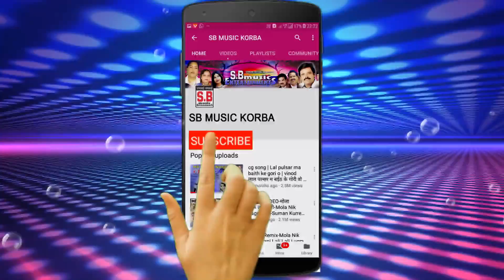कृष्णा चौहान-CG Panthi Song-हे सत बानी के बोलईया-He Sat Bani Ke Bolaiya-SB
Song : He Sat Bani Ke Bolaiya
गीत : हे सत  बानी के बोलईया
Album : Satnaam Sandeshiya
एल्बम : सतनाम संदशिया
Male Singer : Krishna Chauhan
गायक : कृष्णा चौहान
Female Singer :
गायिका :
Lyrics : Kiran Bharti
गीतकार : किरण भारती
Music Director :
संगीतकार :
Producer : Shri Ram Rathore
निर्माता : श्रीराम राठौर
Director : Shri Ram Rathore
निर्देशक : श्रीराम राठौर
Language: Chhattisgarhi
भाषा : छत्तीसगढ़ी
Genre : satnam bhajan panthi geet
शैली/ विधा : सतनाम भजन, पंथी गीत
Recordist : Nanki ji
रिकॉडिस्ट : ननकीजी
सर्वाधिकार सुरक्षित है : एस.बी.म्यूजिक इंटरटेनमेंट्स छत्तीसगढ़, भारत